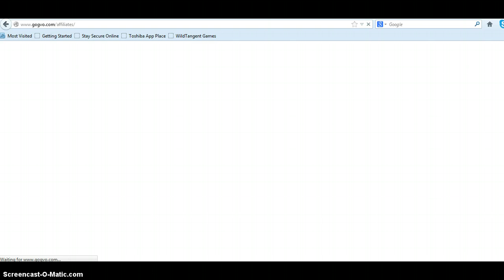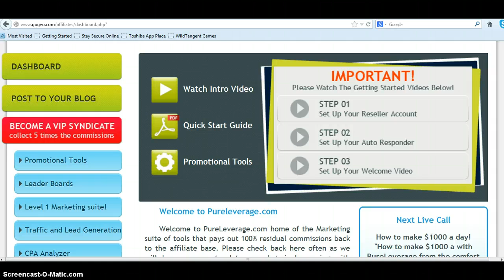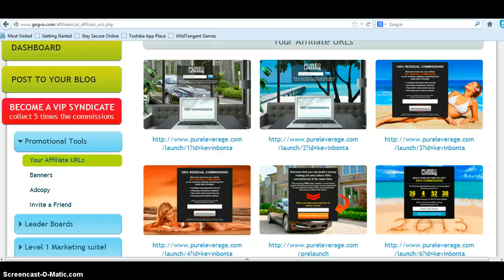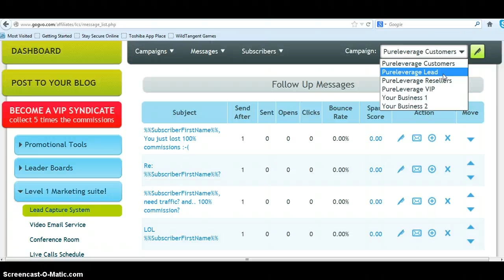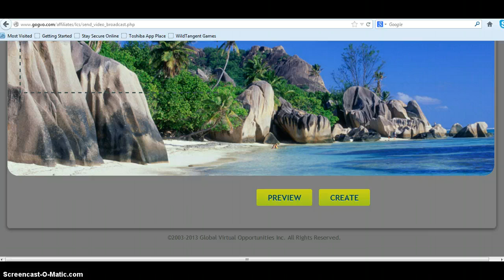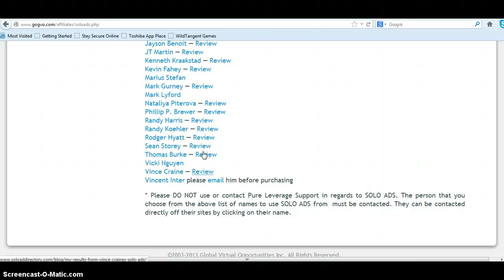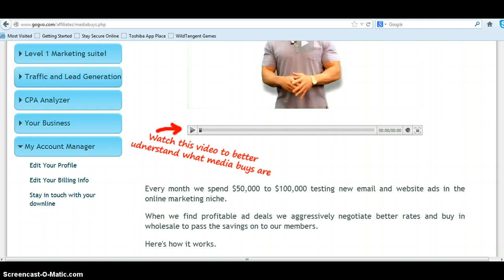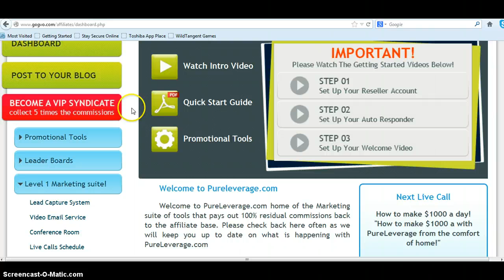Pure Leverage Back Office - What Does The Pure Leverage Back Office Look Like?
Here is a look at the Pure leverage back office. This is an incredible system which helps you promote any offer or system you want! It doesnt matter if you are in Empower Network, Instant Payday Network, MCA, or any other program you are in.

Once you log in to Pure Leverage Back Office, you will see the same things I reveal in this video.

Pure Leverage Back Office
Pure Leverage Backoffice
Pure Leverage
Pure Leverage Scam
Pure Leverage compensation plan